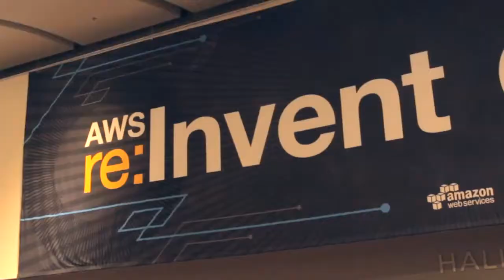Kabir Shahani | AWS re:Invent 2014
Kabir Shahani, IMS Health, at AWS Re:Invent 2014 with Jeff Kelly